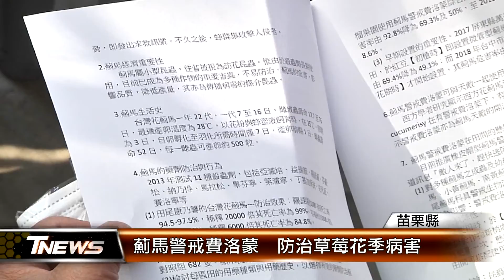薊馬警戒費洛蒙 防治草莓花季病害│T-NEWS聯播網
輔導並推廣農民使用生物防治，苗栗區農業改良場邀請前藥毒所博士，在大湖鄉辦理「昆蟲性費洛蒙及薊馬警戒費洛蒙在草莓害蟲防治之應用」，資材不僅小巧、懸掛方便，還能降低化學農業施用，維護草莓整體品質。